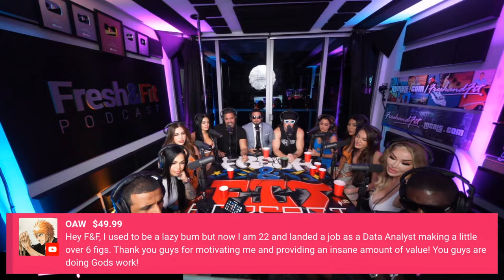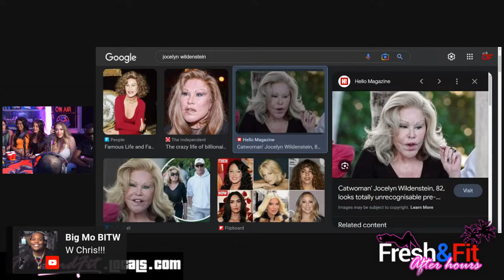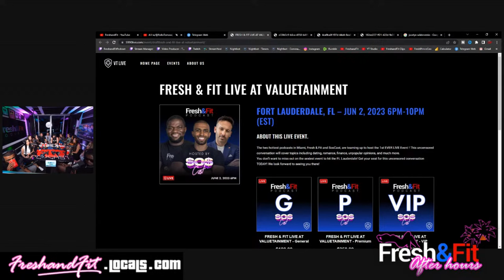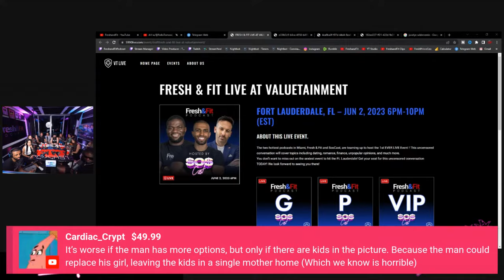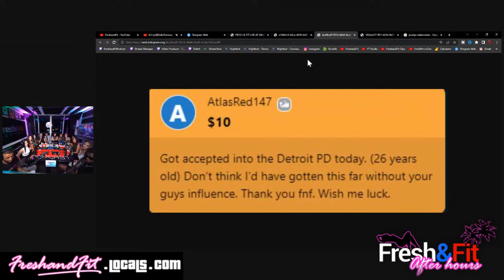Plastic Girl Tries To Embarrass Myron & It Backfires! Ft. Rollo, MLD, & Sartain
🎧Listen To The Podcast On The GO HERE🎧

⏲️ TIME STAMPS ⏲️
0:00 : Intro
1:00 : Subscribe to F&F Clips, Freshandfit.locals.com, and follow Rumble.com/freshandfit for more!
3:15 : The Lady's Age, Name, Dating Status, & Body Count…?
12:45 : The Guests Intro
15:25 : Why Women Deserve Less?
22:45 : Myron’s Ideal Woman?
24:00 : Superchats!
28:00 : The Girls Rate Each Other & What They Can Improve Upon
36:00 : Myron & Fresh On Marriage
39:40 : Do You Deserve a High-Value Man?
41:40 : What Is a High-Value Man?
42:20 : “She” Is a High-Value Woman
44:00 : Back To Do You Deserve a High-Value Man
56:00 : What Doesn’t Make Women Attractive?
01:00:20 : Rollo Explains Women’s Digital Footprint
01:04:00 : Men Will Never Take a 304 Seriously
01:11:15 : What Men Truly Look For In Women
01:12:50 : Women Needing a Man Vs Wanting a Man
01:18:35 : This Chick Is Cuckoo
01:24:55 : When Is a Man Being Needed Or Used By a Woman?
01:26:45 : What Is a High-Value Woman?
01:27:50 : Do Most Men Care About Bodycount?
01:31:40 : Men Don’t Care About a Woman’s Money
01:36:00 : Why Feminism Works So Well?
01:42:55 : Superchats!
01:58:30 : Self Castle
01:59:15 : Superchats!
01:59:40 : What Type Of Person Is This Plastic Miami 304’s
02:09:45 : Why Are You Single?
02:13:00 : Single Men Vs Single Women
02:20:40 : What Hurts The Relationship More, Men With Options? Or Vice Versa?
02:27:25 : If Your Man Asked You To Drop IG?
02:42:00 : Men Don’t Like Masculine Women
03:00:20 : Superchats!
03:06:00 : Fresh&Fit Live w/ Valuetainment Tickets:
03:07:00 : Superchats!
03:09:00 : Women’s Life On Easy Mode
03:12:00 : Should We Date Onlyfans Girls?
03:14:00 : Back To Last Thoughts
03:16:30 : Where To Find The Guest
03:18:20 : Outro